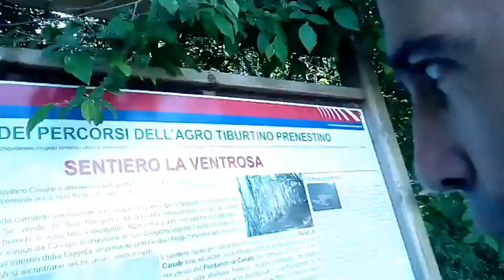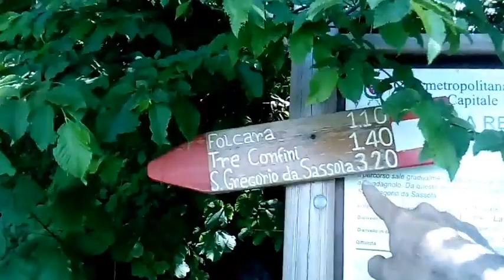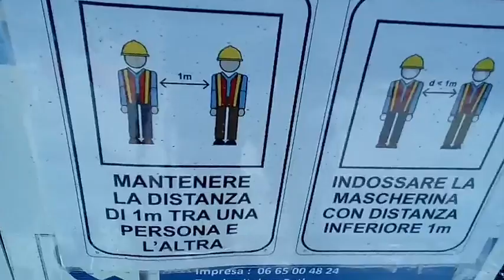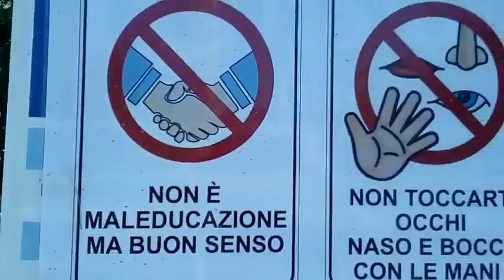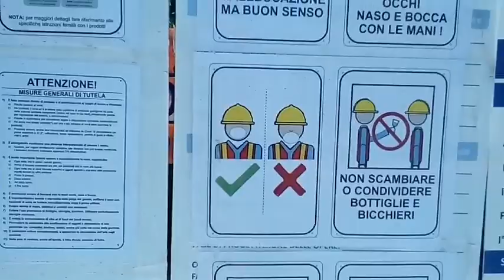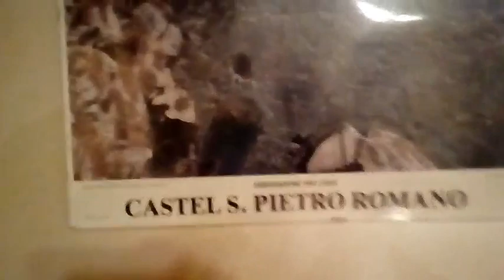Exodus 03 • Casape - Castel San Pietro Romano (2020)